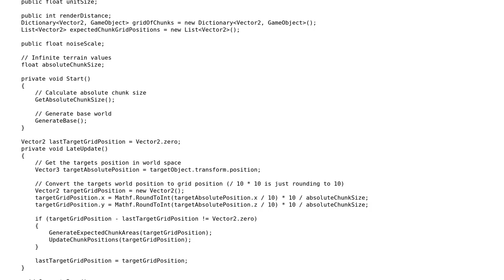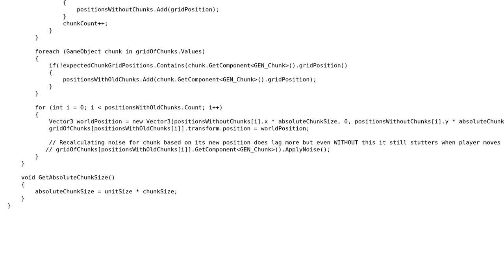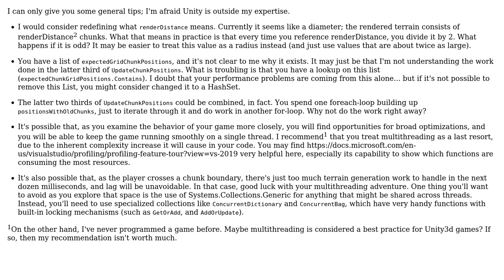Optimizing Infinite terrain in Unity (2 Solutions!!)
Optimizing Infinite terrain in Unity

With thanks & praise to God, and with thanks to the many people who have made this project possible! | Content (except music & images) licensed under CC BY-SA | Music | Images & others | With thanks to user Toby Speight user Goffa user Breaking_Reality user benj2240 and the Stack Exchange Network Trademarks are property of their respective owners. You are responsible for your own actions.